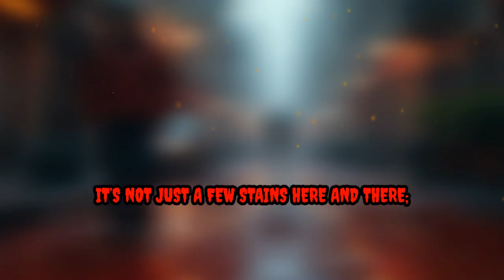The Day of All the Blood: A City Wakes Up to a Nightmare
In a mysterious event, an entire city wakes up to find blood on everything, with no explanation for where it came from. What begins as a shocking discovery soon becomes a waking nightmare.